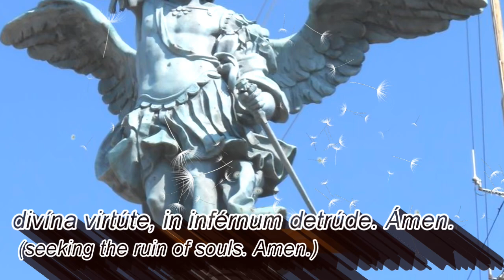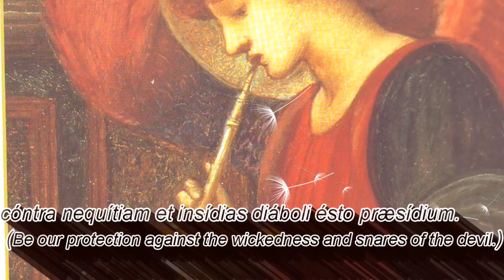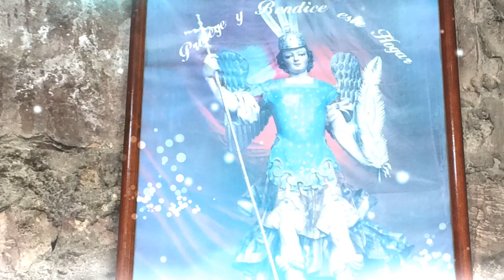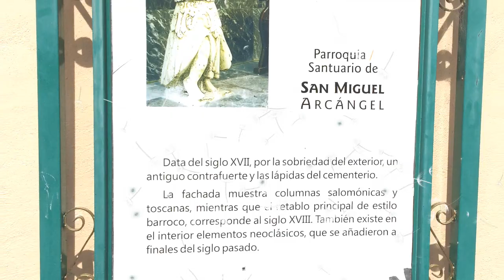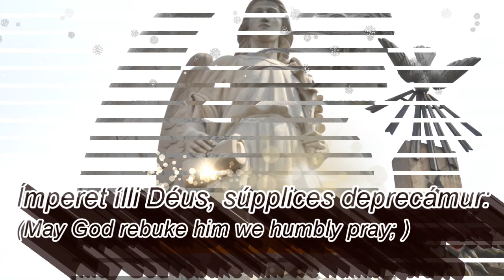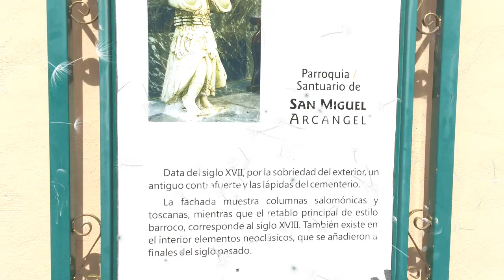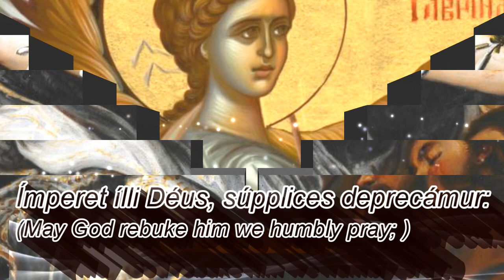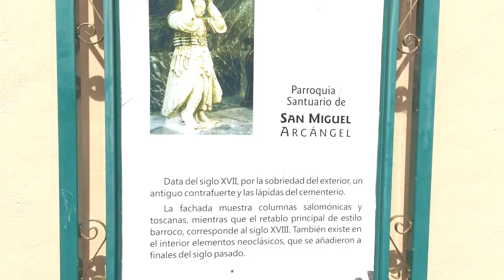St Michael the Arch Angel Prayer in Latin, Powerful protection prayer, Exorcism, Healing,Deliverance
Call on St Michael the Arch Angel - the Mighty protector of God's children.. This short prayer in Latin, is a powerful defense against the enemy's wile darts. Repeated 33 times along with the Full St Michael the Arch Angel prayer written by Pope Leo XIII. In these tumultuous times,  we need this heavenly protection so very badly. Get under the wings of St Michael!

On September 25, 1888, following his morning Mass, Pope Leo XIII became traumatized to the point that he collapsed. Those in attendance thought that he was dead. After coming to consciousness, the pope described a frightful conversation that he had heard coming from near the tabernacle. The conversation consisted of two voices – voices which Pope Leo XIII clearly understood to be the voices of Jesus Christ and the Devil. The Devil boasted that he could destroy the Church, if he were granted 75 years to carry out his -plan (or 100 years, according to some accounts). The Devil also asked permission for “a greater influence over those who will give themselves to my service.” To the Devil’s requests, Our Lord reportedly replied: “you will be given the time and the power.”

Shaken deeply by what he had heard, Pope Leo XIII composed the Prayer to St. Michael and ordered it to be recited after all Low Masses as a protection for the Church against the attacks from Hell.

Here's the short prayer.

Sáncte Míchael Archángele, defénde nos in proélio, cóntra nequítiam et insídias diáboli ésto præsídium. Ímperet ílli Déus, súpplices deprecámur: tuque, prínceps milítiæ cæléstis, Sátanam aliósque spíritus malígnos, qui ad perditiónem animárum pervagántur in múndo, divína virtúte, in inférnum detrúde. Ámen.

Actively engage in this prayer as much possible, at other times keep it running in the background as for all other CDP prayers.. May the Spirit of God permeate and fill the atmosphere around you.. God bless You!